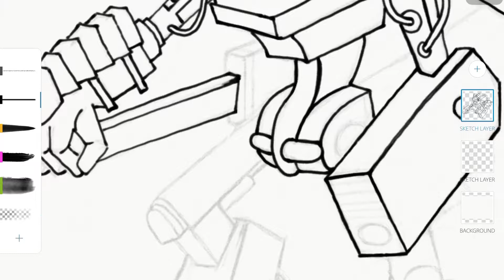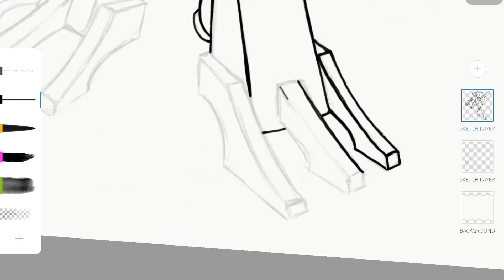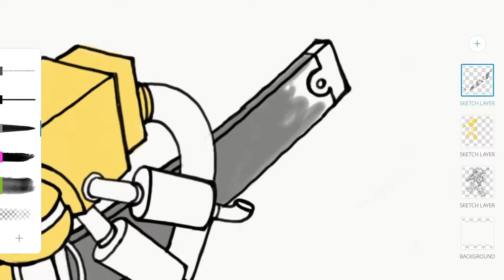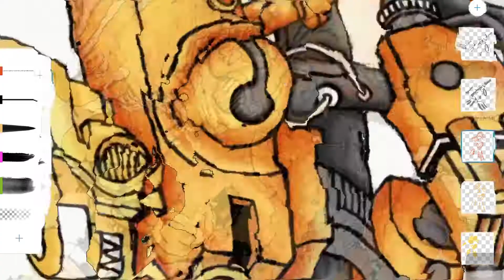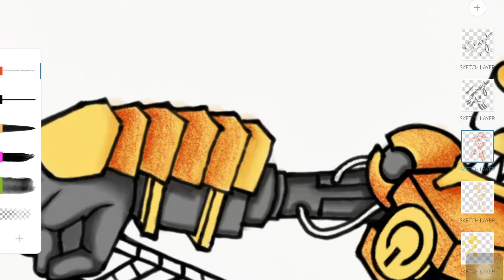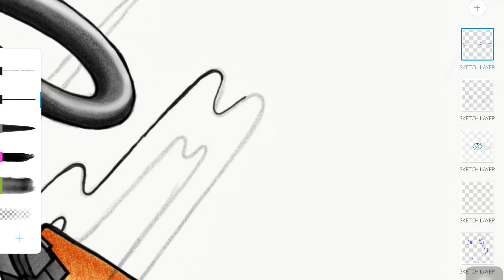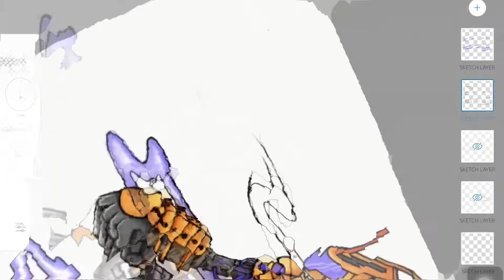Samurai Bot 01- Speed Art Drawing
Halo Guys,,
Kali ini gue bikin video Speed Art Drawing
Konsep Desain Karakter Robot Samurai
Yaitu Samurai Bot 01
Gue pakai aplikasi Adobe Sketch
Dan alat yang gue pakai untuk gambar ini
menggunakan iPad 6 2018 dengan Apple Pencil
generasi pertama.

Design Samurai Bot 01 tersedia di toko teespring DMD Art Studio